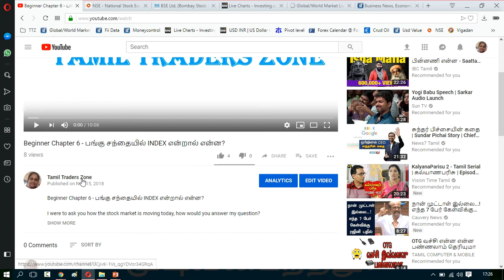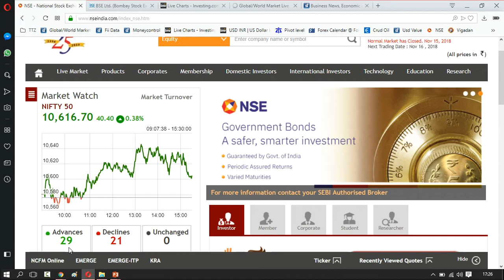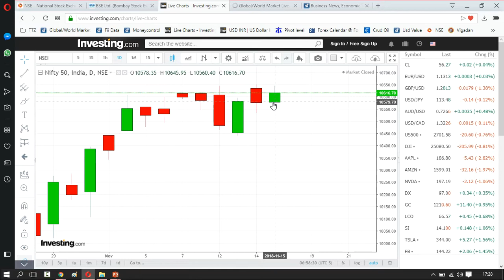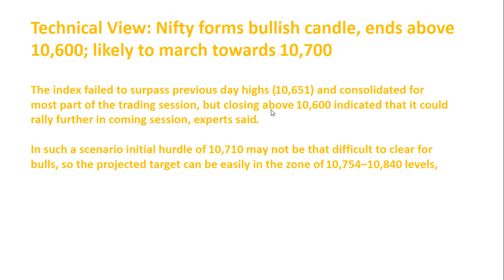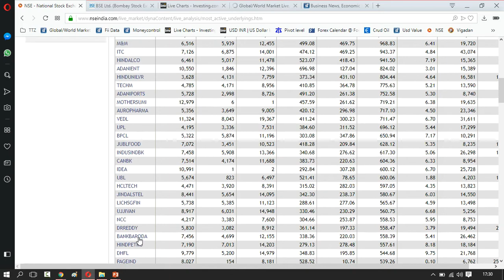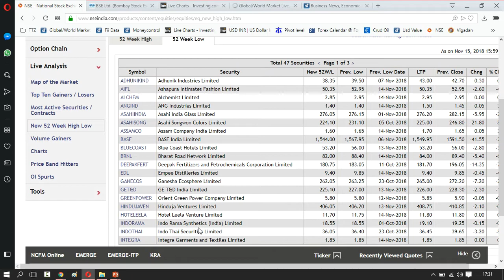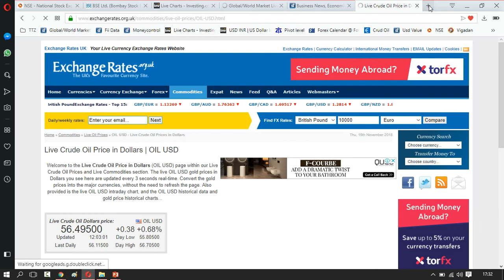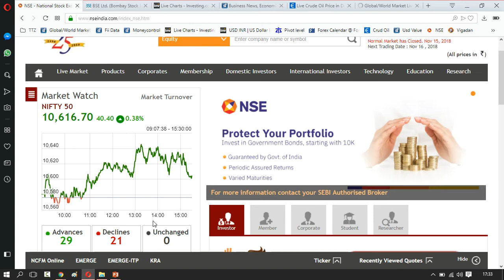NIFTY 40 புள்ளிகள் உயர்ந்து முடிவடைந்தது !15.11.2018 பங்கு சந்தை எப்படி முடிவடைந்தது?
Closing Bell: Nifty ends above 10,600, Sensex up 118 points; Jet Airways soars 27%
Market at close: The benchmark indices ended on positive note with Nifty managed to close above 10,600 level.

The Sensex was up 118.55 points at 35260.54, while Nifty was up 40.40 points at 10,616.70.

Shares of Jet Airways ended 28 percent higher on the report of Tata-Jet deal.

Adani Ports, Kotak Mahindra Bank, Hero Motocorp, Axis Bank and Tata Motors are the top gainers on the Sensex.

Saranya
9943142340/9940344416